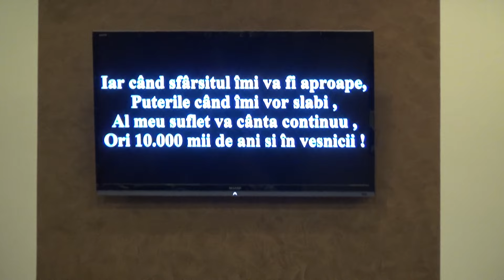"10.000 motive" - grup de tineri